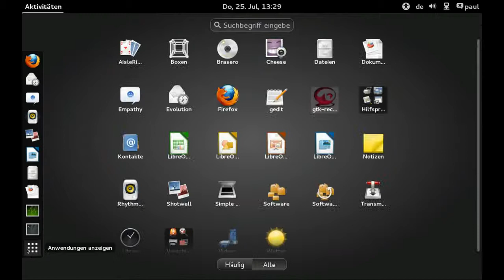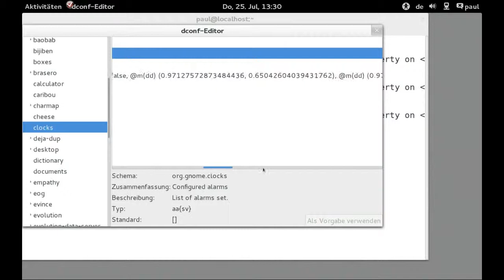Gnome3 - Uhren-App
Gnome3 - Uhren-App, Fedora 19